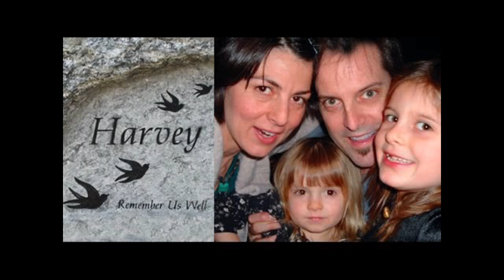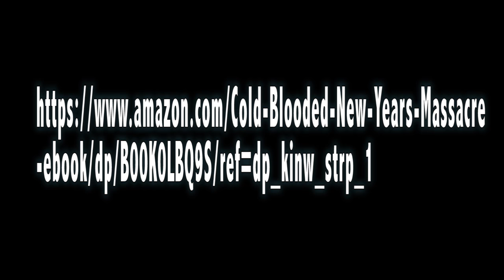Cold Blooded: The New Year's Day Massacre. An Against All Oddz Productions.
Full Interview with Maiesha Hawkins.In 2006, Ricky Gray and Ray Dandridge embarked on a vicious murder spree that would ultimately leave at least 9 people dead, including children. Cold Blooded: The New Year's Day Massacre is an in dept account of what really happen.